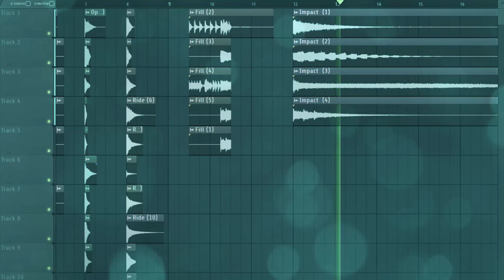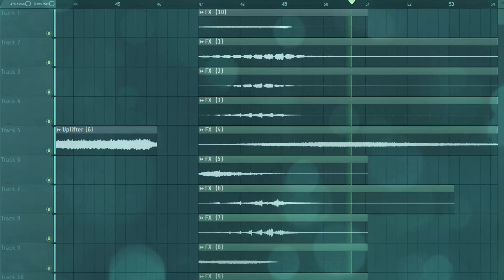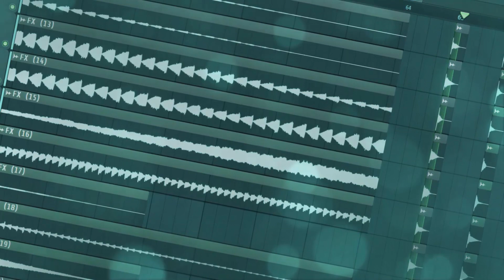Free Sample Pack: by Charlie Dens [FREE DOWNLOAD]